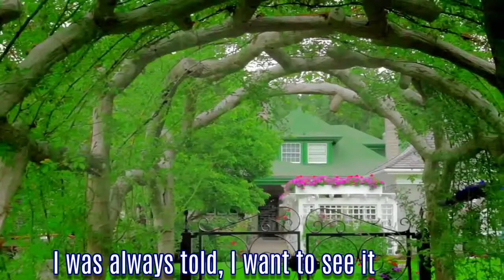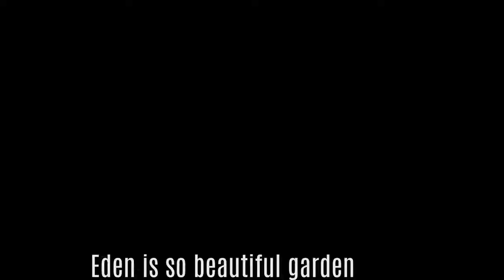Eden by Tumwenyuzimana choir Rubona SDA church (nyamasheke)